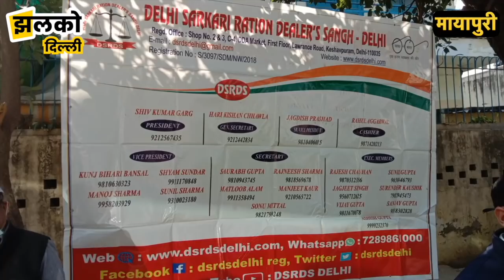दिल्ली में बिजली के बाद अब राशन में होगी कटौती, DM पर लगे राशन चोरी के आरोप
Produced By: Jhalko Delhi
Edited By:  Amit
Reported By : Divya
Cameraman : Khusilal